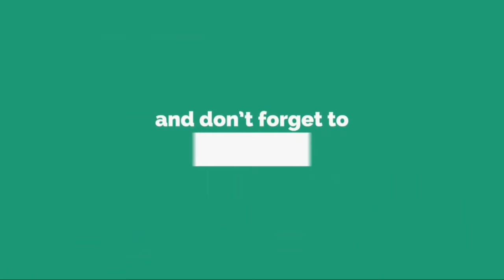🇮🇩 SIAPA NOMOR 1??🤔🤔 10 BAHASA DAERAH DENGAN PENUTUR TERBANYAK DI INDONESIA || 🇲🇾 REACTION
Assalamualaikum !! Hai Geng !! Kali ni aku buat video REACTION tentang 10 BAHASA DAERAH DENGAN PENUTUR TERBANYAK DI NKRI